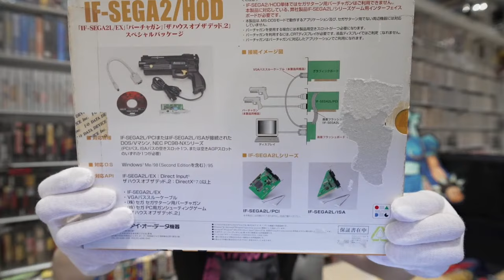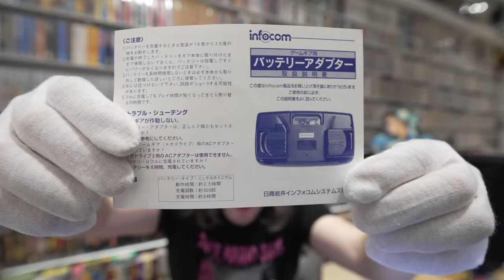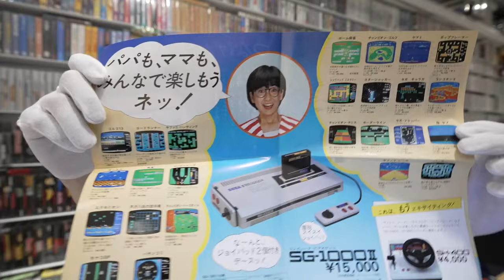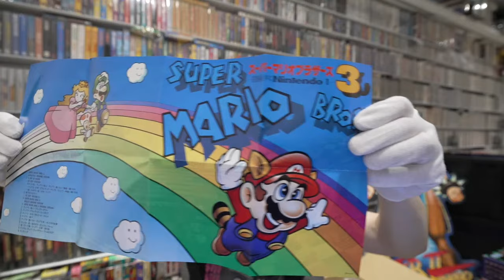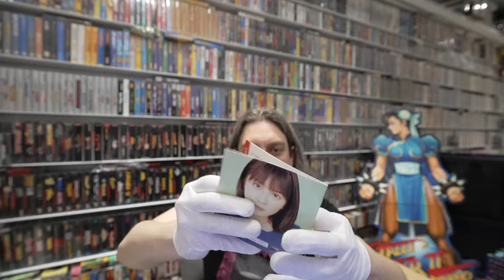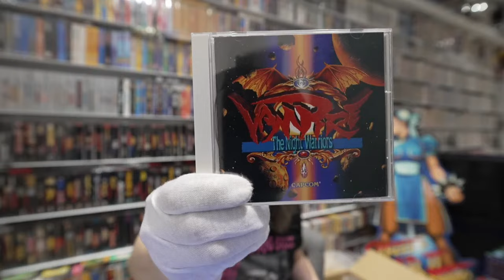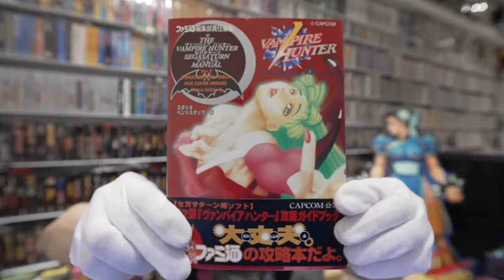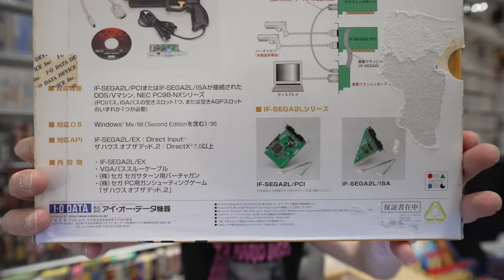UNBOXING RETURNS - PART II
Deuxième partie, nouveau carton du Japon !